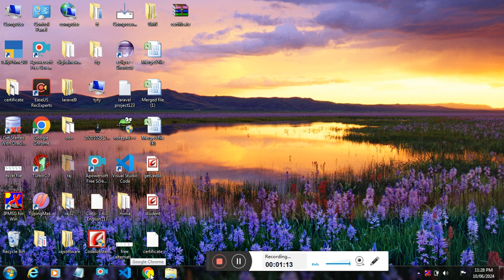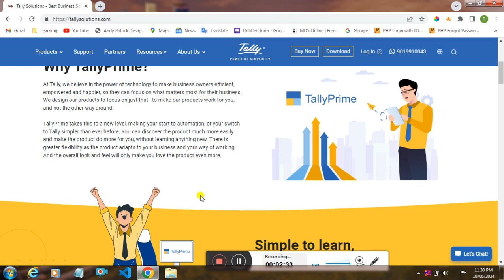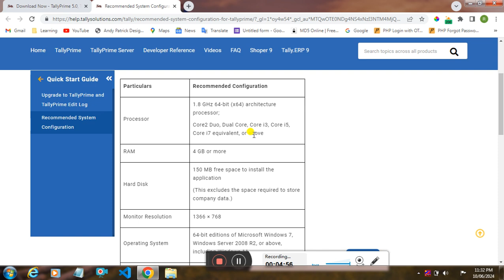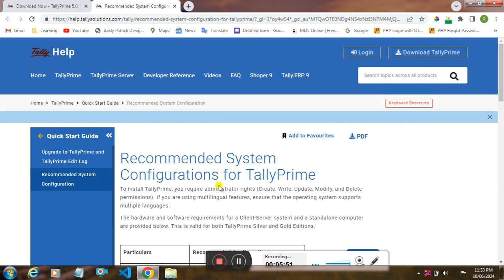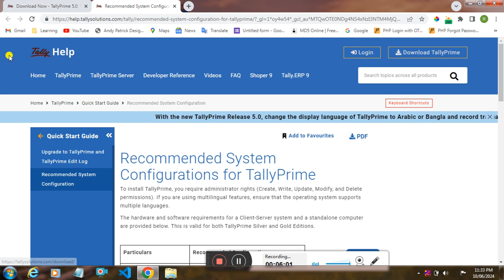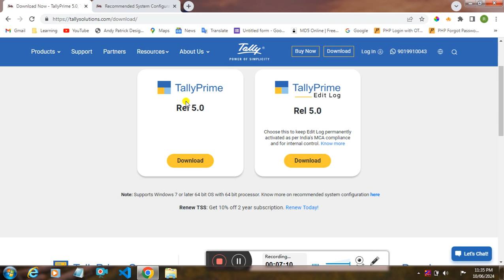How to Install Tally Prime Software